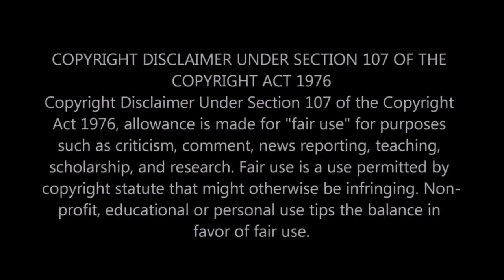|NEWS| Black People Are always Guilty No Matter The Age